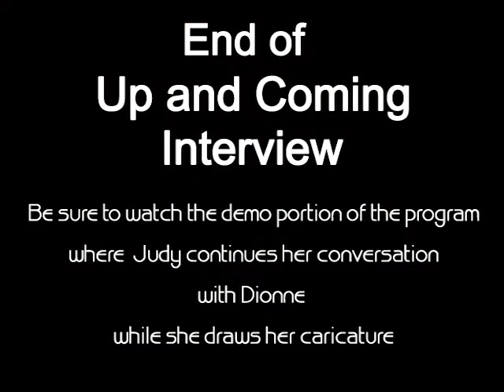Judy Interview - Take 3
As per recommendations - removed section pertaining to training.
Fixed end plate that spells host's name correctly.
Time: 7:17